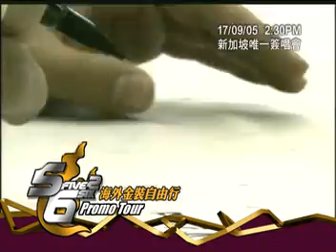5566 Hai Wai Jin Zhuang Zi You Xing ( Singapore )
紹甫新加坡第一個專屬家族